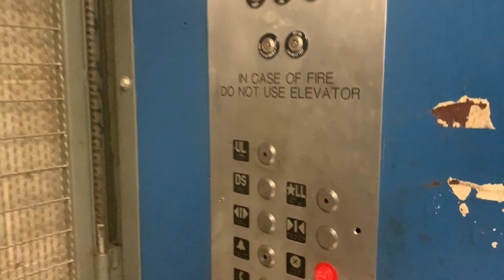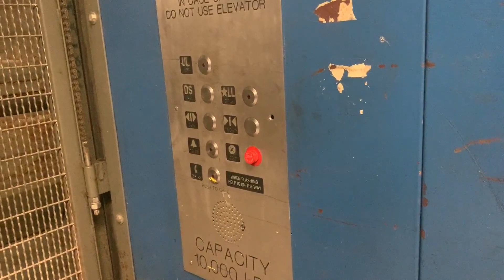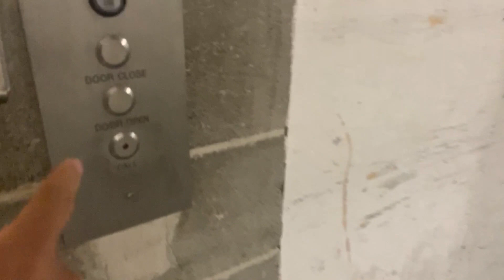Modernized Freight Elevator (Retake) - King of Prussia Mall (Plaza) - King of Prussia, PA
Filmed 6/3/21

Installed 1965 by E.J. Korvette, modernized in 2005 by Thyssenkrupp.

After discovering the PA public elevator records, I checked out KOP's records to see about some of the elevators I wasn't sure about. My theory about this elevator was correct! It was in fact installed in 1965 by Korvette, and when the 1983 wing (former Sears now Primark/DSG area) was added onto the mall, this elevator remained! I still don't know what the original brand was though, since the records do not display that information for older elevators.

Google drive folder with labelled leasing plans of the Plaza and half of the expansion, along with a labelled site plan of the entire mall (to give you an idea of where everything that isn’t on Simon’s official maps)